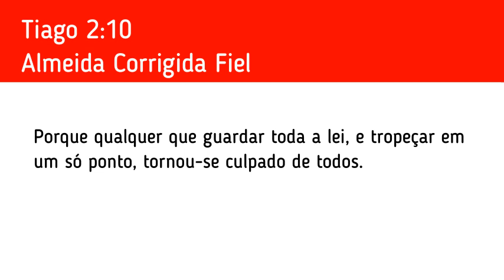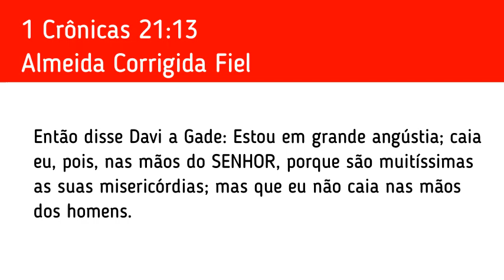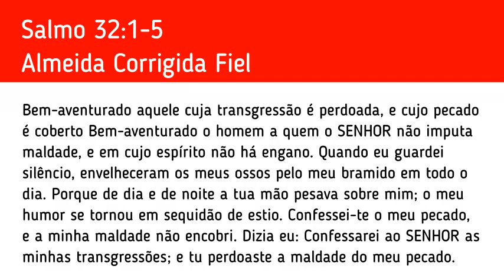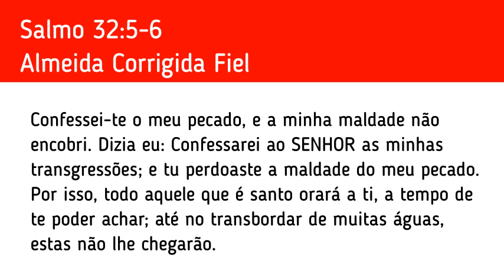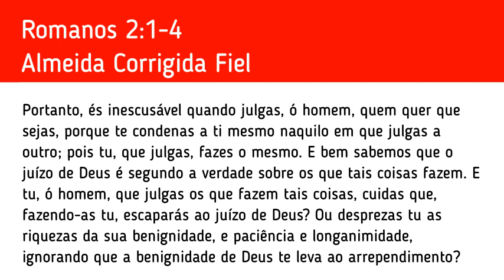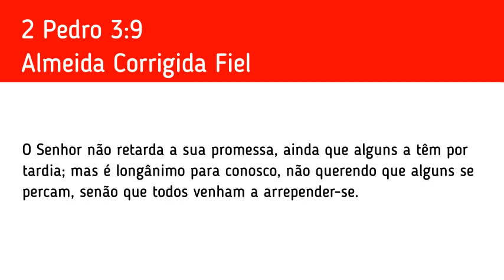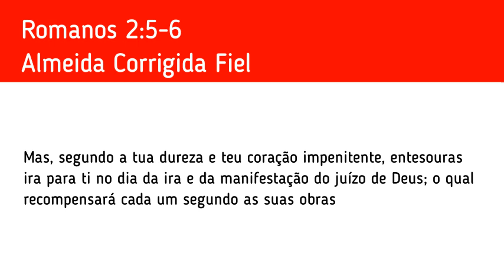#2602 Devemos apedrejar os pecadores?